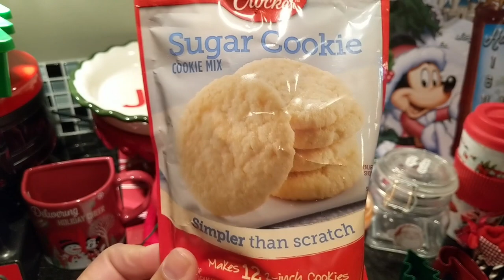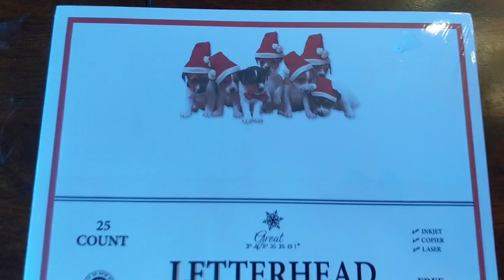Christmas in February Disney Box Swap + DIY Mickey Mouse Christmas Wreath | February 25, 2020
Ho Ho Ho and Merry Christmas...in February!!! That's right, it has been two months since we last said goodbye to actual Christmas Day but to keep the spirit alive of one of my favorite holidays I came up with this swap idea to keep the spirit of the holiday alive. This was a great excuse to devote extra time to Christmas traditions and decorations, any little thing that we just didn't quite get enough of during the regular Christmas season, and to engage in a fun mystery box swap that you all could play along with and watch as 8 of us surprised each other with Christmas gifts that kept the Fa-la-la-la-la of the season going strong just a teensy bit longer. After watching this video, I encourage you to definitely check out the other 7 videos to find out what Christmas traditions have been shared and will give us all a jump-start for the next Christmas season!

For this swap everyone was randomly paired "Secret Santa"-style and given a $30 budget. Each box should include at least 4 items including one cozy item that evokes the spirit of Christmas, and one instructional DIY/recipe that allows someone to share one of their favorite holiday traditions. We had so much fun planning for this so I hope you enjoy watching today's video and leave a comment below with what item you enjoyed most from this exchange OR if you plan to recreate this wreath DIY. Also leave a note if you're excited to see how I make my ears -- you will see my latest pair in my recipient's video.

PARTICIPATING CHANNELS:🎄🎅🏿